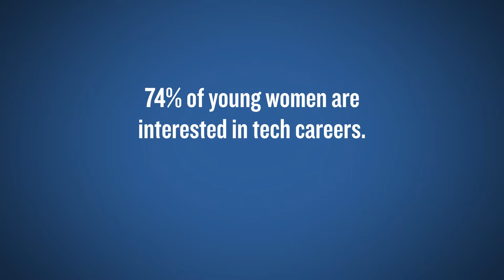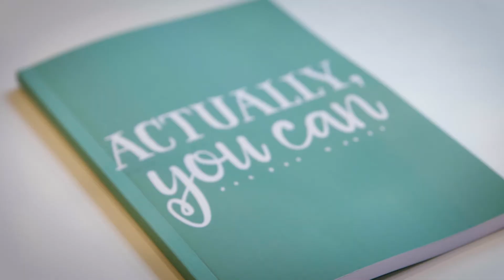One Saturday to DreamFearlessly for Portland | American Family Insurance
Portland and American Family Insurance came together and gave One Saturday to DreamFearlessly for some amazing young women.